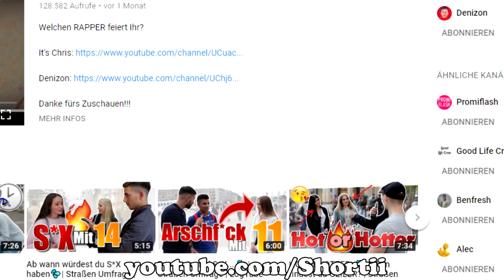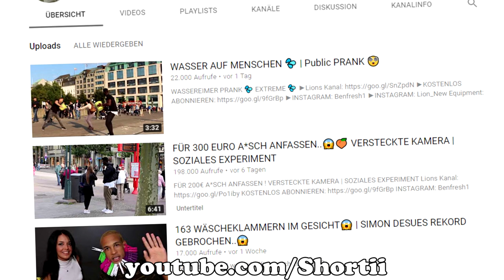? LogTube = CLICKBAIT ? | Shortii ANALysirt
▬▬▬▬▬▬◄ÖFFNEN►▬▬▬▬▬▬▬

▬▬▬▬▬▬◄WICHTIG►▬▬▬▬▬▬▬
╠●MITSPIELER: -_-

▬▬▬▬▬▬◄WICHTIGE DATEN►▬▬▬▬▬▬▬
╔●TS-IP: mcclassic.de
╚●SERVER-IP:

▬▬▬▬◄PC/PROGRAMME/SETUP►▬▬▬▬
╔●PROGRAMME: OBS/Sony Vegas Pro14/Audacity

╚●TeamSpeak: mcclassic.de

▬▬▬▬▬▬ ◄KANAL INFOS► ▬▬▬▬▬▬▬
Auf meinem Kanal kommen V-Logs, Stories, Trolling
und mehr. Lass doch ein abo. da um das alles nicht zu
verpassen. Ich freue mich schon auf dich :D